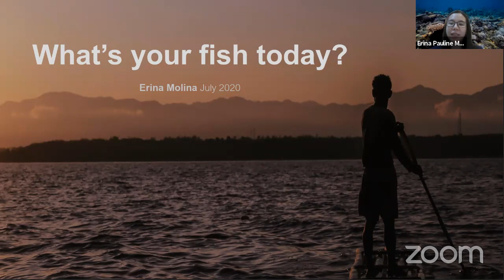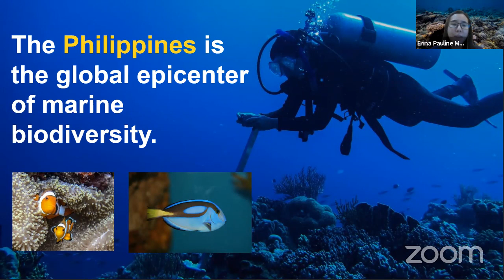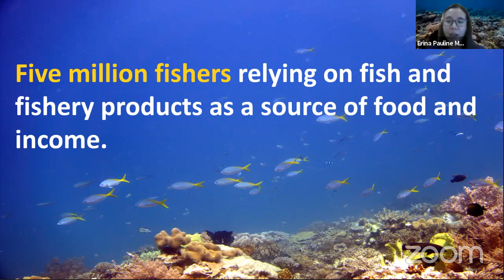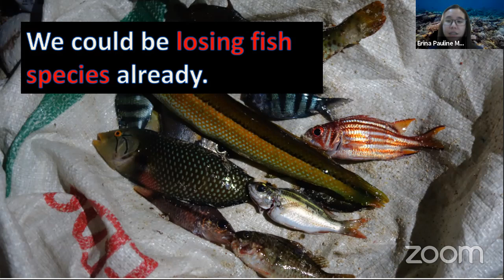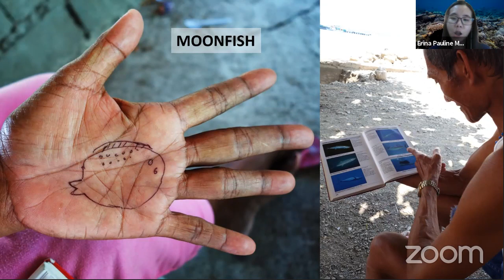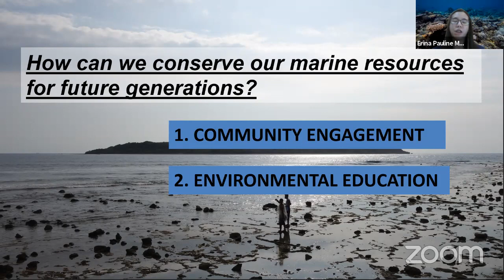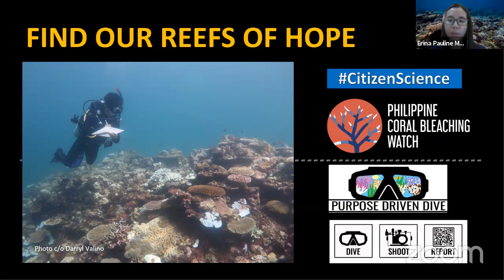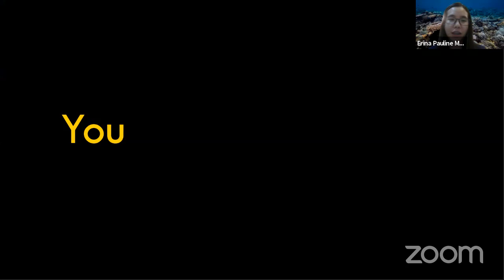Explorer Classroom | Fisheries Management with Erina Molina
Erina Molina’s work involves spending time with fishermen in different areas in the Philippines with the aim of using their knowledge to help identify vulnerable or locally extinct reef fish species. Join us to learn more about fishing communities in the Philippines.